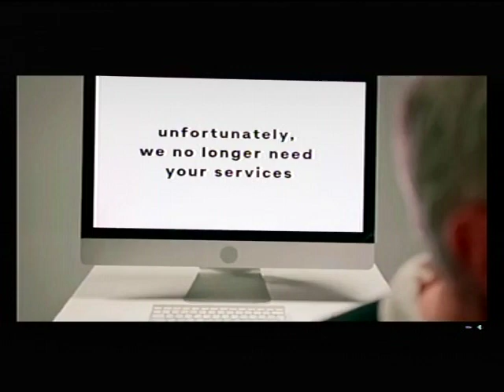TOTAL LIBERATION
*ANNOUNCEMENT ANNOUNCEMENT*

*(Signed)*
Pst. Victor
*Moderator*